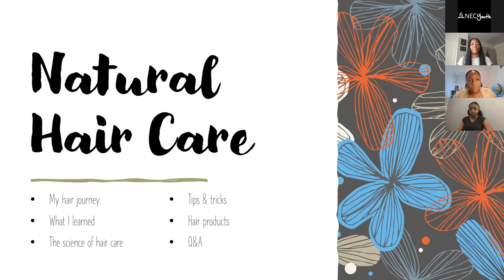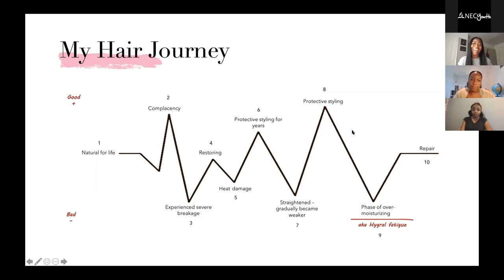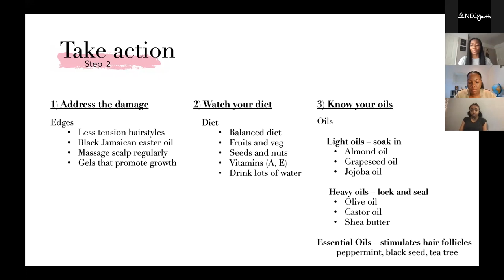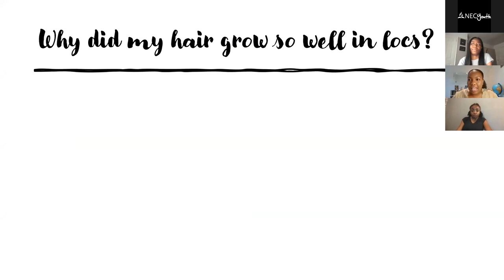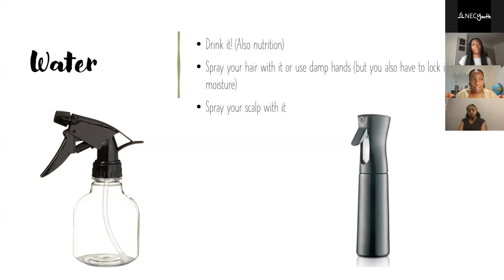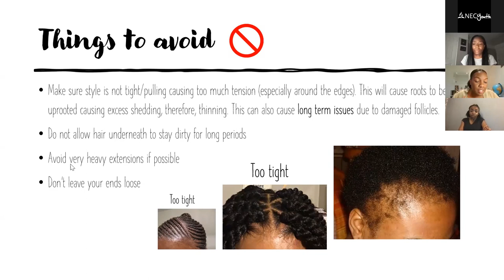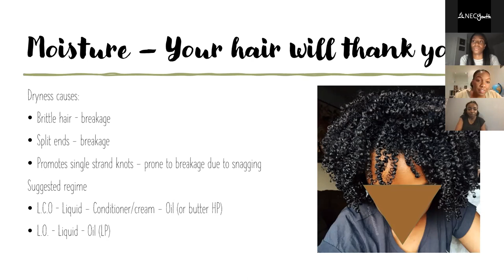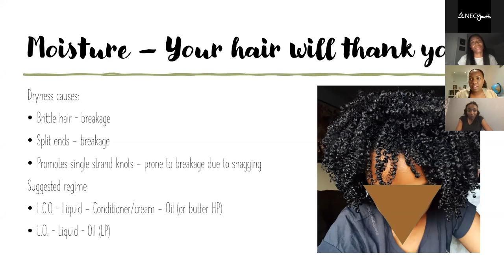'Natural Hair Care' | Kimberley Flood and Joelle Richardson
This presentation entitled 'Natural Hair Care' is for all those who care for their natural hair, the evening was hosted by Melissa Nicholson with presentations and questions presented to special guests Kimberley Flood and Joelle Richardson.

- NECyouth